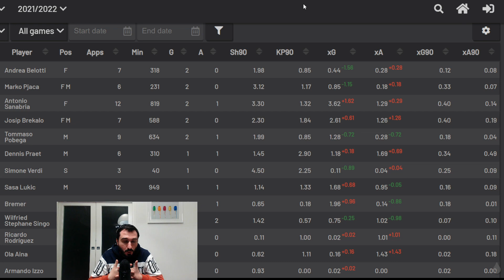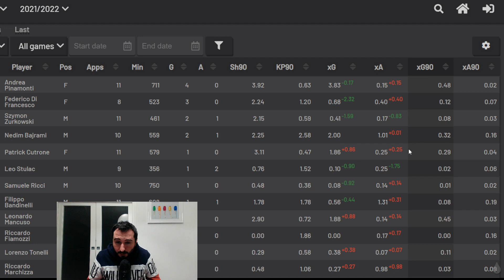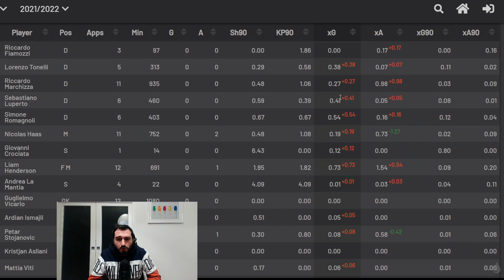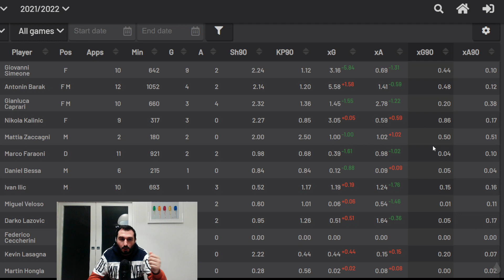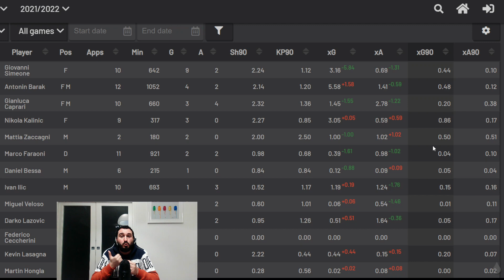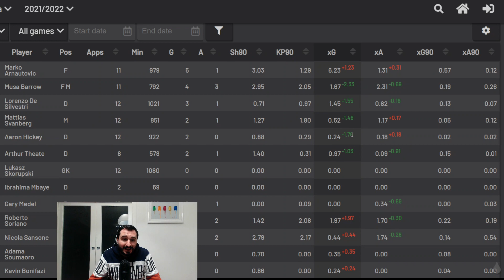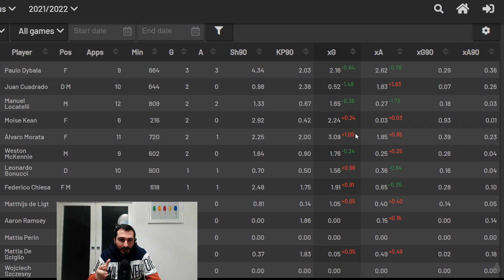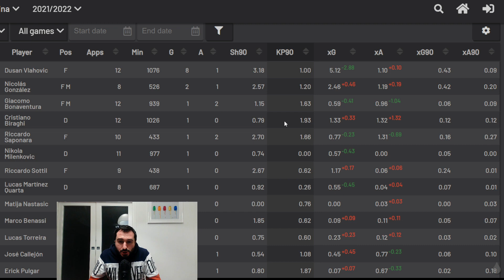FANTACALCIO - EXPECTED GOALS - Chi potrebbe segnare di meno? Modello xG Analisi consigli scambi pt 3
Canale Twitch   ILPROFETATWITCH